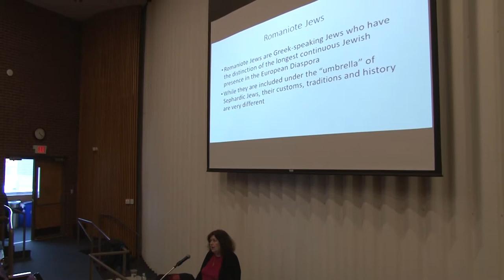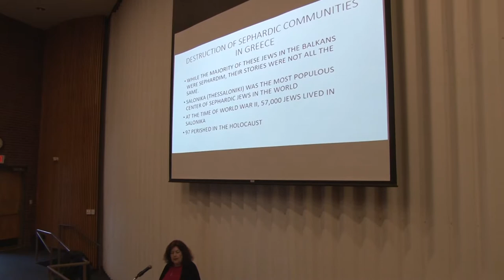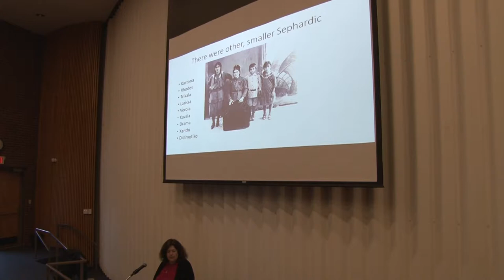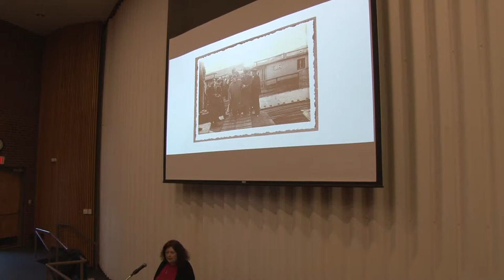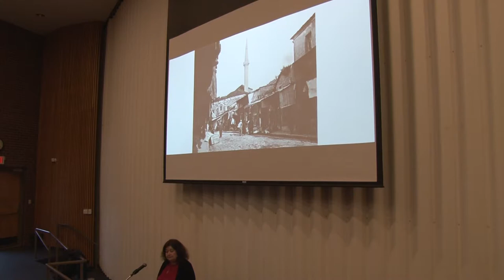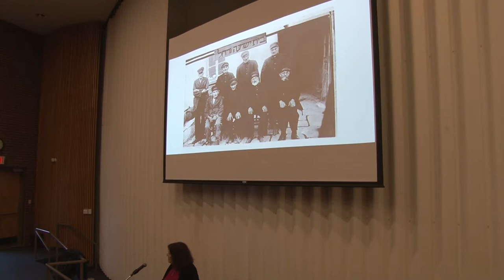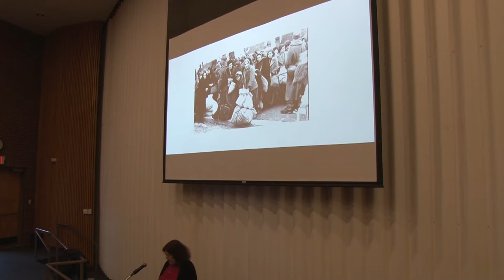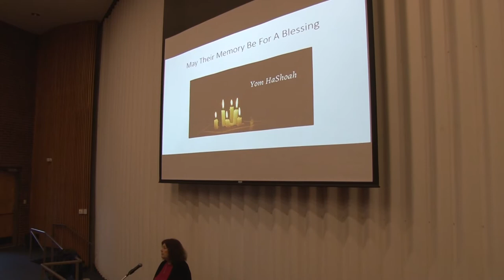The Plight of the Jewish Population in Greece during the Holocaust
Marcia Ikonomopoulos, Speaker on “The Plight of the Jewish Population in Greece during the Holocaust”.
Marsha Ikonomopoulos is the Museum Director of Kehila Kedosha Janina Synagogue and Museum located on the Lower East Side of Manhattan. She has devoted her life to telling the story of Greek Jewry as an author, translator, editor and lecturer.